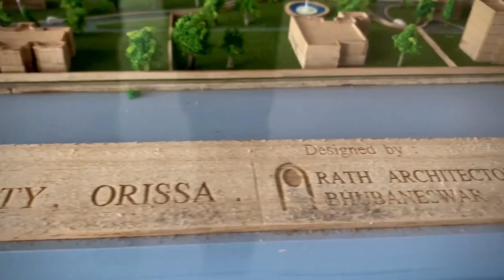THE REASON WHY I LOVE NLUO | CINEMATIC VIDEO | SHOT ON IPHONE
Video shot and edited on iphone, Enjoy the video !